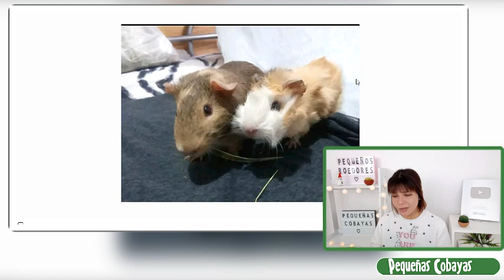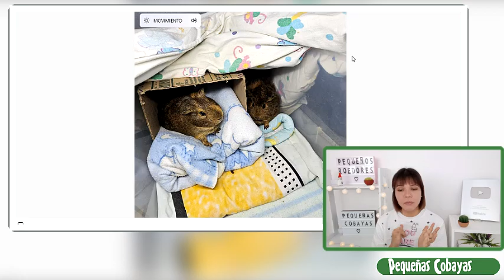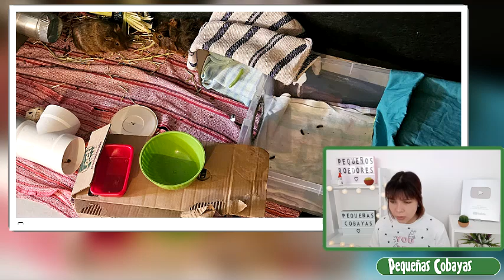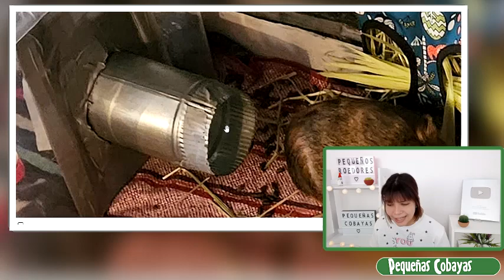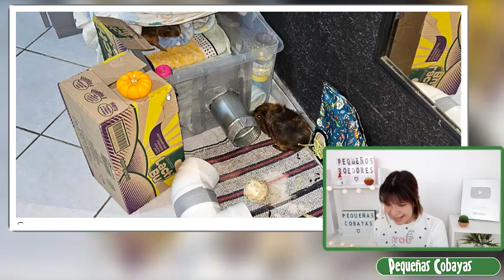REACCIONO a JAULAS para CUYOS 😃